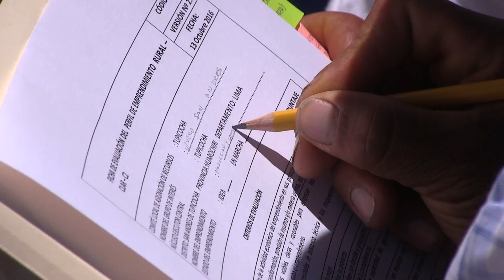2016 10 13 - Lima, Huarochirí - Tercer Concurso de Emprendimientos Haku Wiñay en Tupicocha (HD)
Crianza y producción de gallinas y de huevos, embutidos de carne de cerdo, artesanía textil, plantones de frutales, hierbas aromáticas, transformación de la papa (papa natural y papa-seca), crianza de cuyes, y producción de hortalizas orgánicas bajo fitotoldos, son los 9 emprendimientos rurales que ganaron fondos concursables del proyecto Haku Wiñay de FONCODES en el distrito de San Andrés de Tupicocha, en Huarochirí.
Estas iniciativas de pequeños productores organizados en “grupos de interés” obtuvieron 67 mil 500 soles al ganar el Tercer Concurso de Negocios Rurales organizado por Haku Wiñay.
El concurso de ayer jueves 13 en la plaza de Tupicocha se inició con un pasacalle. El alcalde Teodoro Rojas Melo dio la bienvenida, junto a David Ricce, presidente de la comunidad campesina y del Núcleo Ejecutor Central Tupicocha; José Latorre de Pensión 65; Cecilia Medina de la Oficina de Enlace MIDIS región Lima; y Carlos Herrera Santibañez, representante de la Dirección Ejecutiva de Foncodes, quien inauguró el evento.
El Comité Local de Asignación de Recursos (CLAR) conformado como jurado calificador estuvo integrado por el alcalde, un representante de Foncodes, Agrorural, Gobernación y del NEC Tupicocha. Seleccionó a los 9 planes de negocio luego de su sustentación en acto público. Los emprendedores provenientes de las comunidades de Chinchina, Llancha, San Martín, Santa Rosa, Pacota, Cullpe, Chinchagoza y San Andrés.
El alcalde Teodoro Rojas destacó el aporte de Haku Wiñay por la introducción del riego tecnificado y los abonos orgánicos, tecnologías productivas que elevan la productividad de la tierra, y valoró, además, el trabajo articulado con el gobierno local, Agrorural y las Escuelas de Campo de Agricultores que promueve la FAO en el distrito.